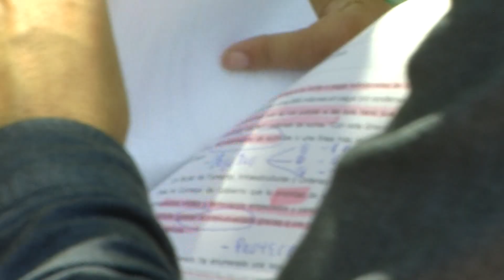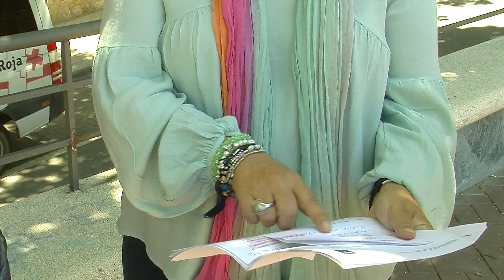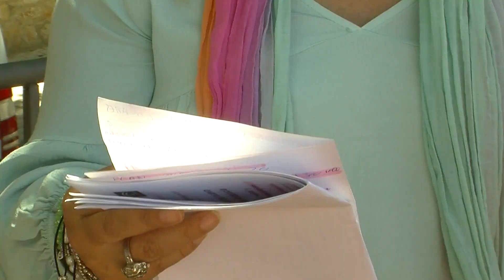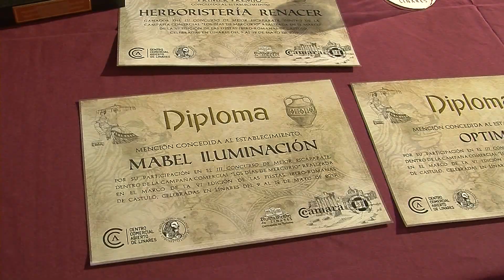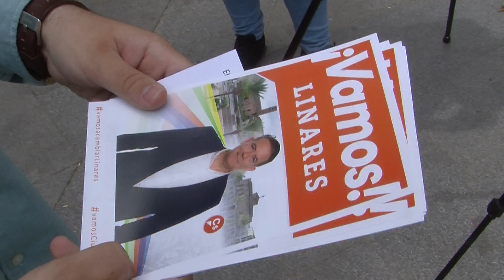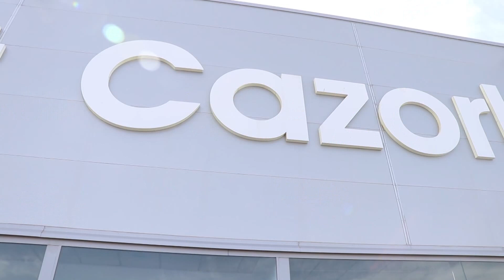Linares al día 24-5-19